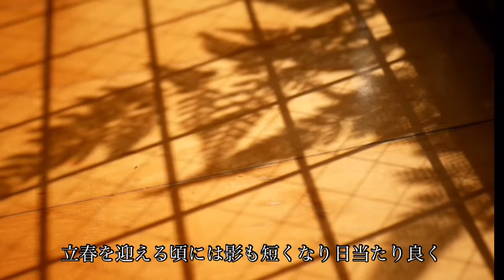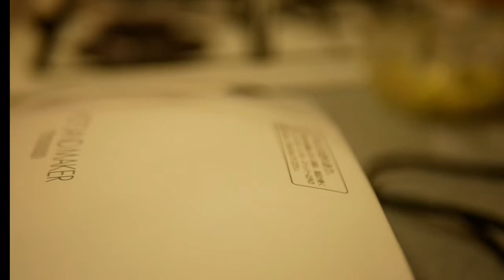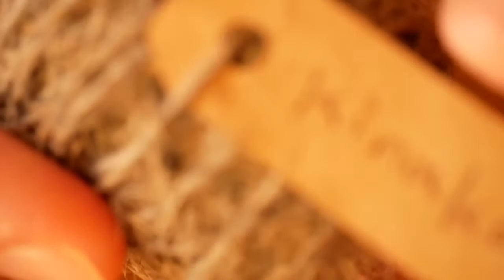【ずっと一緒に】ペットの毛を紡ぐ＊主婦の平日一人お昼ご飯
今回の動画は以前飼っていたうさぎをブラッシングしたときにとっていた抜け毛を紡ぐようすと主婦の一人お家ランチの様子です。

普段自分一人のために料理をすることはほとんどないですが（笑）
慣れないことしたのでいまいちなお味でした（爆笑）